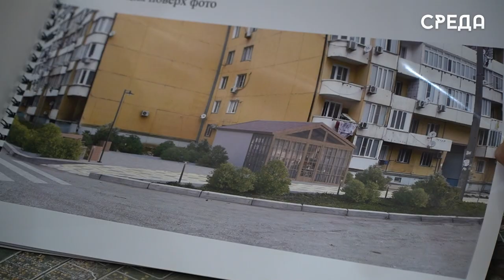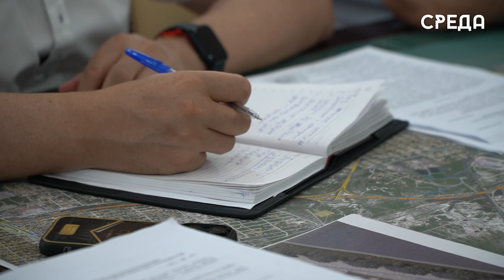Встреча жильцов дома 41 по ул. Ленина состоялась в администрации Каспийска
1 августа в администрации Каспийска состоялось собрание по вопросу создания кофейни по адресу Ленина, 41. Предприниматель Заур Амирханов в 2020 году арендовал участок на данной территории, но в 2021 году состав администрация Каспийска был изменен, а следствии чего прежнее решение было подано в суд. По данному вопросу суд выдвинул решение в пользу молодого предпринимателя.